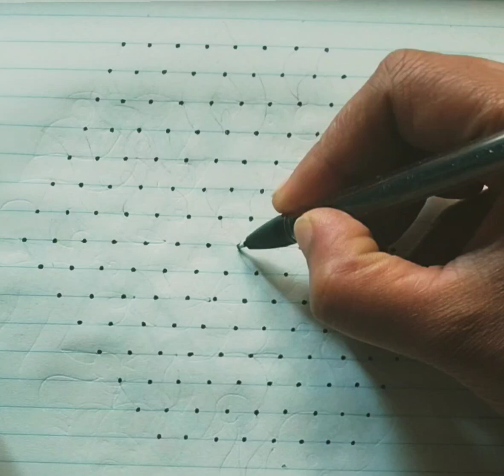15*8 dots very easy and quickly finishing step 🪜 rangoli designs Day Friday session 1 June 24 ದಿನ